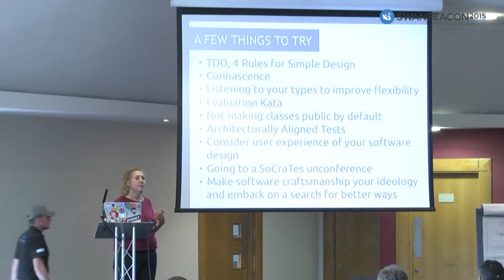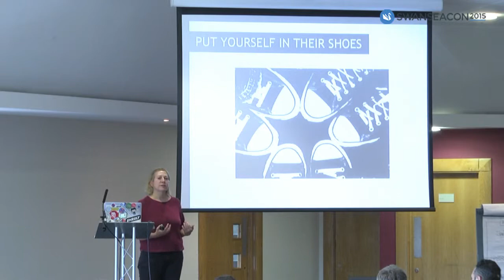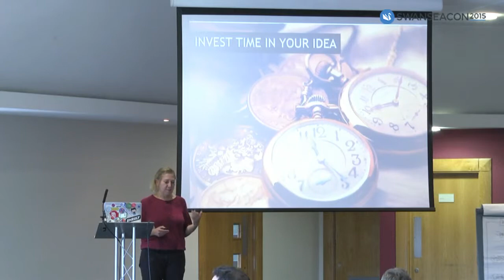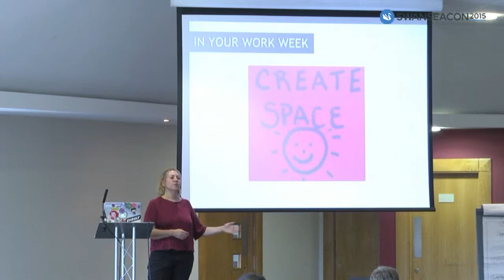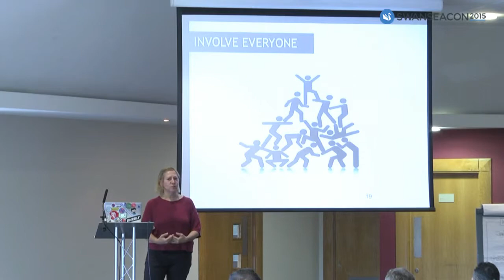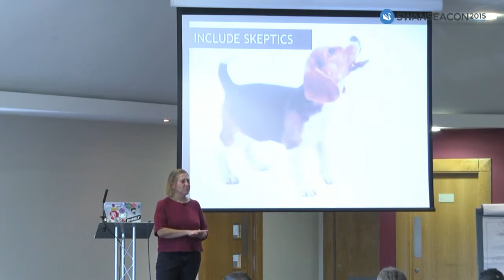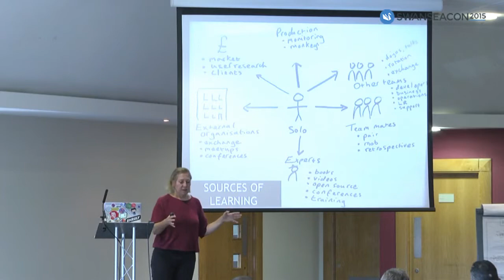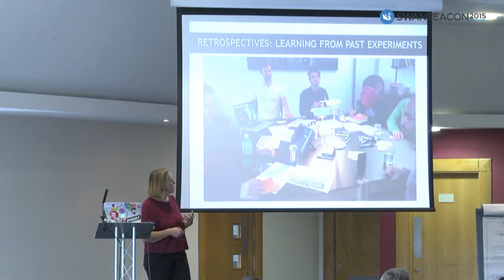SwanseaCon 2015: Rachel Davies - Closing Keynote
Closing Keynote by Rachel Davies at SwanseaCon 2015, Wales' first Agile Development & Software Craftsmanship conference.

(Recorded at the Liberty Stadium, Swansea - SwanseaCon 2015)